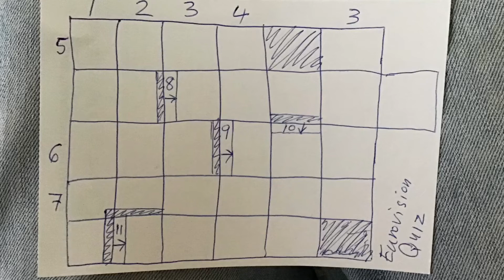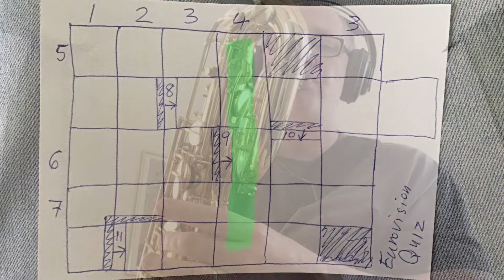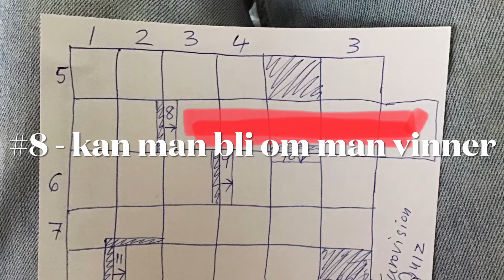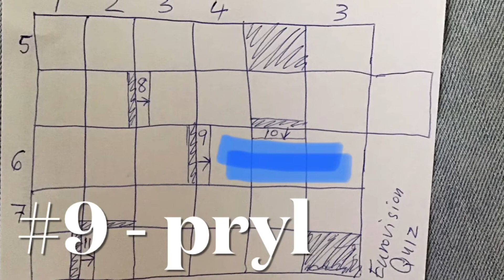Eurovision Quiz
Eurovision Quiz. Mest från Eurovision, något från Melodifestivalen, något som inte hör hemma också (för att få ihop korsordet).

All inspelat på iPad med mikrofon Zoom IQ7 och redigerat i iMovie.